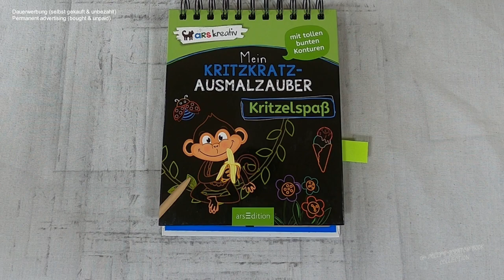tanzende Hasen (Speedrun) I Relaxing I scratch painting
rabbit I dancing I speedrun I drawingvideo I scretch painting I scretchbook I relaxing I relaxingsounds I sleepmeditation I no music

🛒 kratze selbst 🛒
dieser Block bei Amazon

📖 Buch 📓
Mein Kritzkratz-Ausmalzauber: Kritzelspaß
(laut Blockrückseite)
Friedrichstraße 9,
80801 München